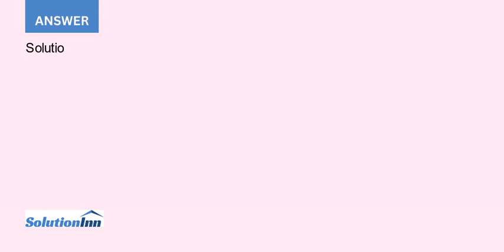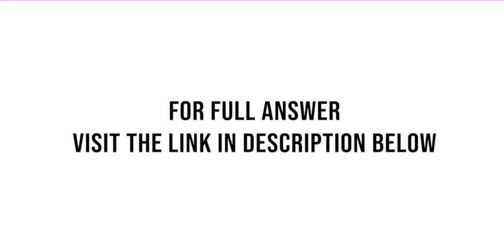Tim is a producer of Christmas trees in a perfectly competitive market that is currently in long ...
Tim is a producer of Christmas trees in a perfectly competitive market that is currently in long run equilibrium at the price of $50. At equilibrium quantity of 100 trees, Tims average variable cost per tree is $35.a). Draw a graph for ...